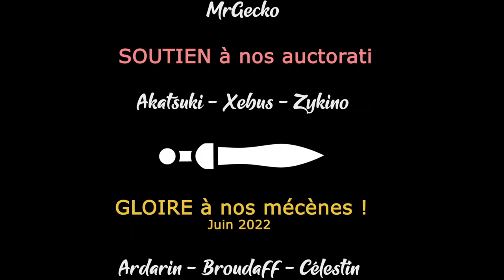Endless Dungeon - Opendev First Run - De la sueur et des larmes ! [FR][Damn3d]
Damn3d vous propose de découvrire la première Opendev de ce nouveau opus d'Amplitude : Endless Dungeon ! Et y'a pas à dire, ça défouraille :-D
Ces épisodes sont des rediffusions de live, n'hésitez pas à nous suivre sur les réseaux pour ne pas rater la suite !

🔑 : Merci à Juliette et Bo !

- Ardarin
- Broudaff
- Célestin
- Mallevin
- Mangazore
- Papillote
- Zmoi6